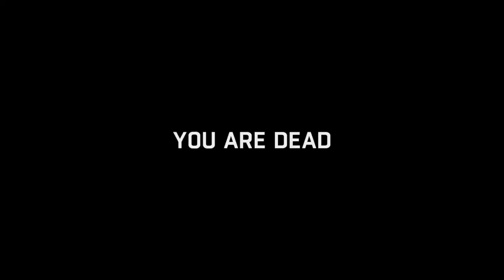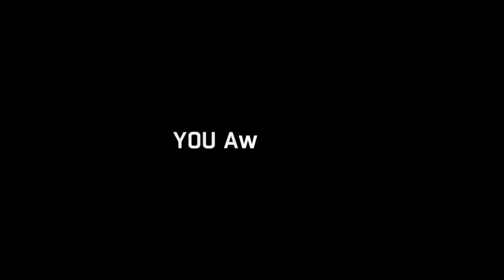Dying Light Walkthrough Part 20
SHAREfactory™